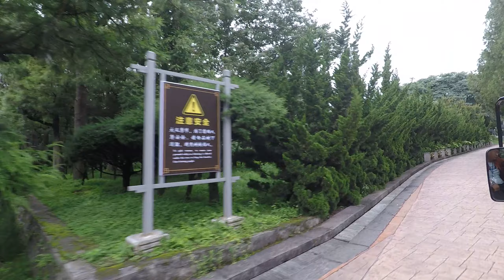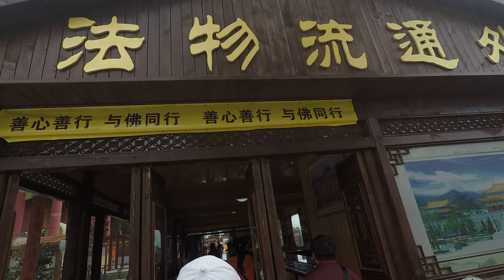201806 大理崇聖三塔寺1 南詔 大理國皇家寺院 大雄寶殿 觀音殿 彌勒殿 佛都 大理白族自治州 雲南旅遊